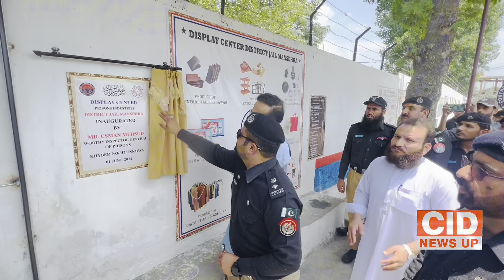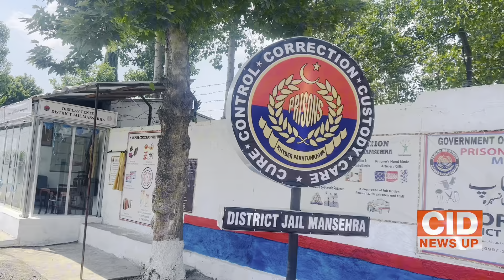Major projects started in District Jail Mansehra, IG visit, appreciation of officers